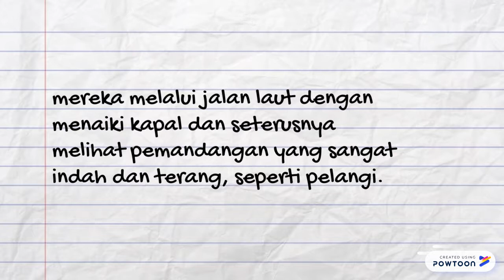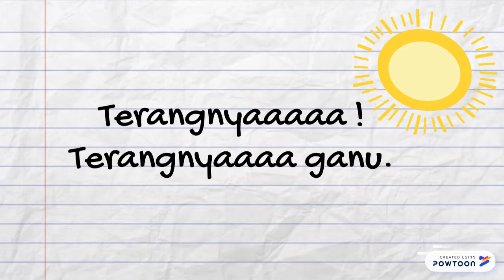ASAL USUL NAMA TERENGGANU